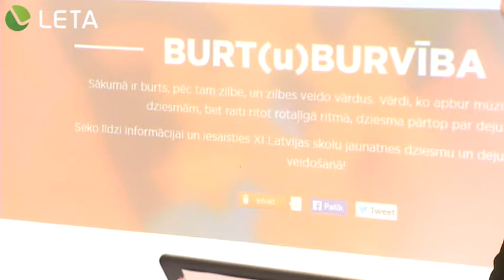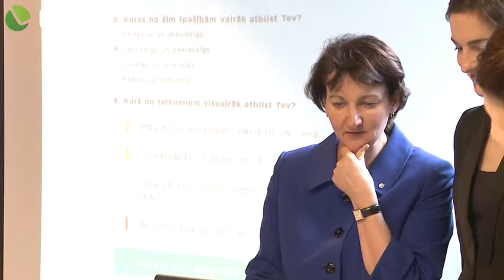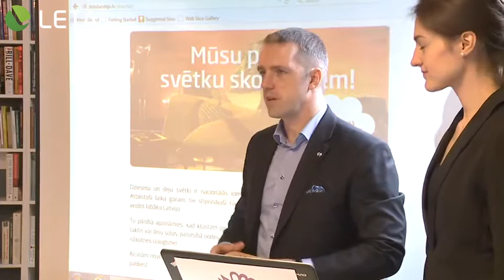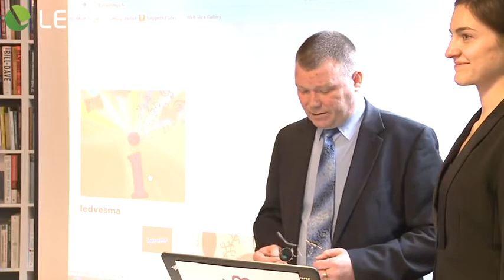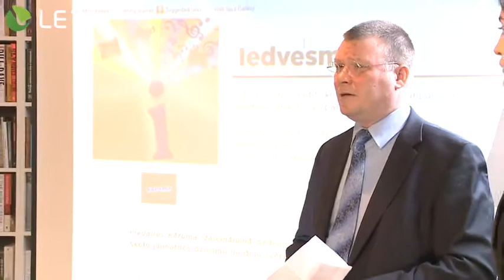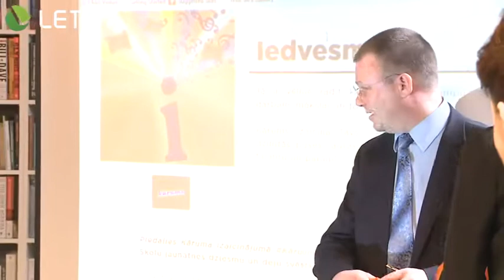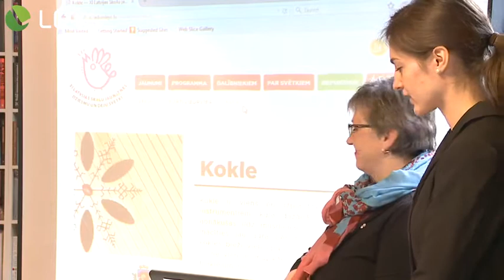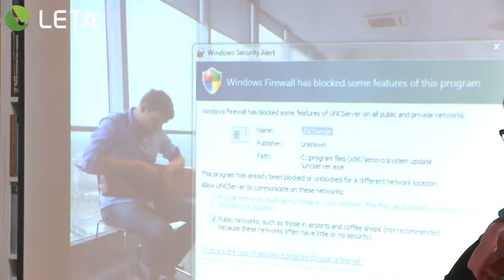Informē par XI Latvijas skolu jaunatnes dziesmu un deju svētku radošo konceptu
"Birojnīcā" preses konferencē stāsta par XI Latvijas skolu jaunatnes dziesmu un deju svētku radošo konceptu, sagatavošanas gaitu, mākslinieciskajām un organizatoriskajām aktualitātēm, kā arī par svētku atbalstītājiem